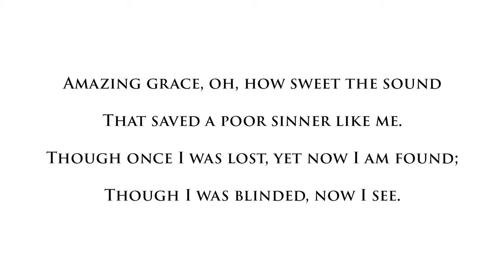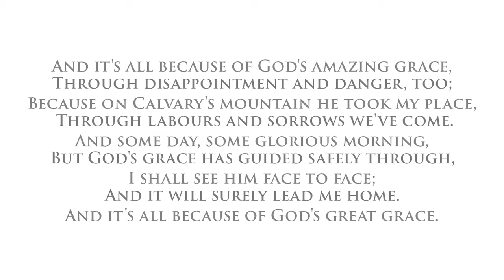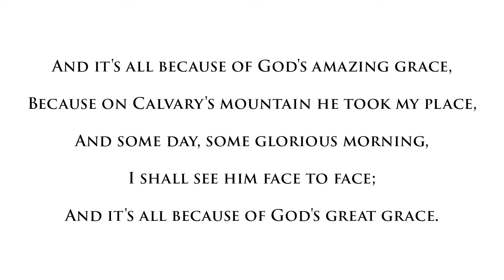All Because of God's Amazing Grace | Hymn | The Kirk Virtual Choir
Hymn  | All Because of God's Amazing Grace
The Kirk Virtual Choir
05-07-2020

The Kirk.
Egmore - Chennai - India.